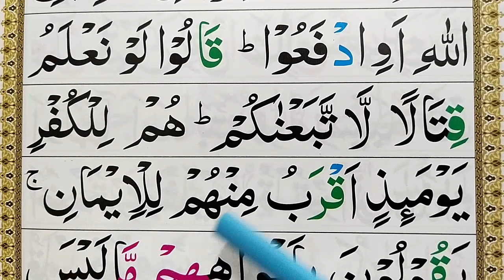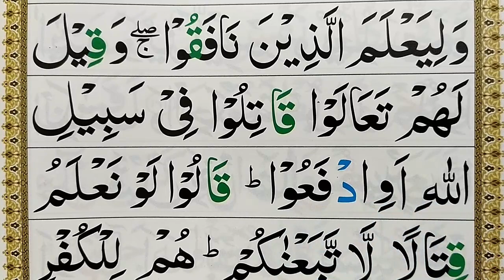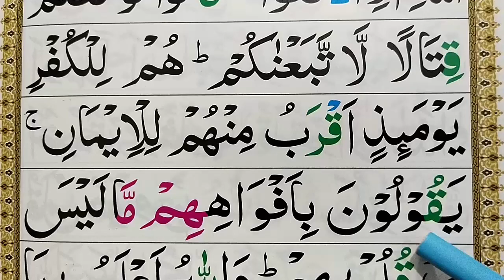Ep85 Learn Quran Surah Al-Imran Word by Word with Tajweed